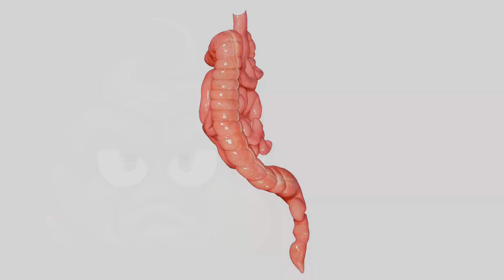गर्भावस्था के दौरान कठोर और काले मल के कारण?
गर्भावस्था के दौरान कब्ज: यह एक स्थिति है जिसमें मल त्याग करना कठिन होता है और मल का रंग कठोर और गहरा हो सकता है। ऐसा क्यों होता है, इसके लिए यहाँ कुछ संभावित कारण दिए गए हैं।:""

सबसे पहले, हार्मोनल परिवर्तन- गर्भावस्था के शुरुआती चरणों में, आपके शरीर में महत्वपूर्ण हार्मोनल बदलाव होते हैं। इसका एक प्रभाव यह हो सकता है कि यह आपकी आंतों के माध्यम से भोजन की गति को धीमा कर देता है। परिणामस्वरूप, आपका मल अधिक ठोस हो जाता है और मलत्याग करना कठिन हो सकता है।

अगला, prenatal विटामिन। हालाँकि ये आपके और आपके बच्चे के स्वास्थ्य के लिए महत्वपूर्ण हैं, लेकिन ये आपके मल पर प्रभाव डाल सकते हैं। विशेष रूप से प्रसवपूर्व विटामिन में मौजूद आयरन आपके मल को सख्त और गहरा बना सकता है, जिससे कब्ज हो सकता है।

इसके अलावा, जैसे-जैसे आपकी गर्भावस्था आगे बढ़ती है, आपके अंदर बढ़ता बच्चा आपकी आंत पर दबाव डालता है। यह दबाव आपकी आंतों में मल के प्रवाह को कठिन बना सकता है, जिससे कब्ज हो सकता है।

Source:-"Constipation during pregnancy. (n.d.).